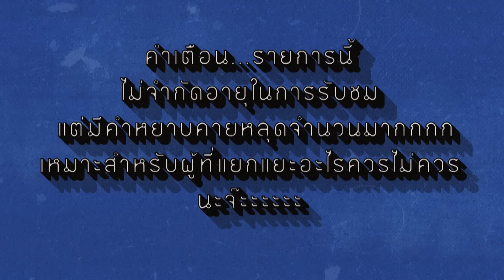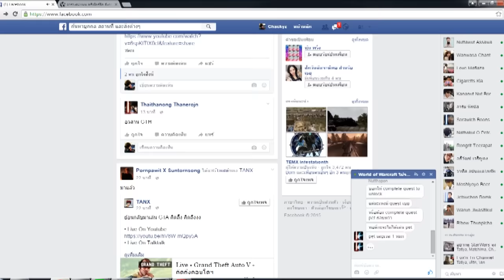Secret PonCho # คาวบอยหรือคาวเลือดเนี่ย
มีข้อแนะนำอะไรคอมเม้นได้เลยยินดีรับความรู้ใหม่ๆครับ